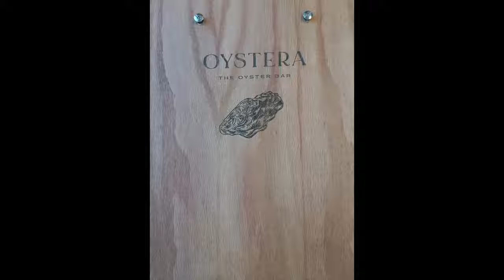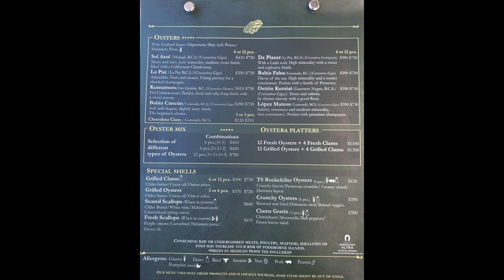A Oyster Bar With a Twist of Modern, In The Quaint Coastal Town of Todos Santos. Mexico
On a holiday in Mexico: A classic oyster bar with a twist of modern, showcasing the best local produce available in the quaint coastal town of Todos Santos.